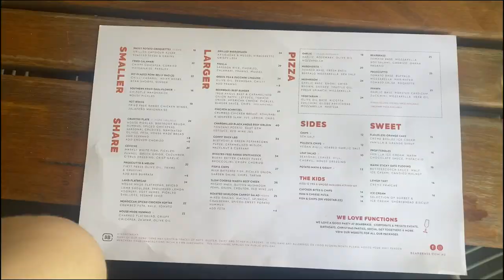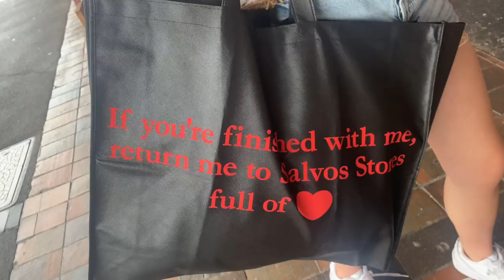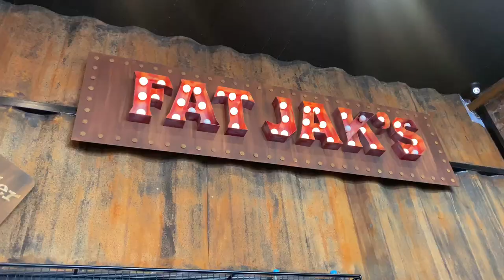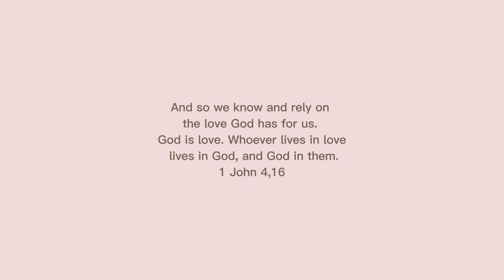Join a weekend in Australia/ biggest Ed Sheeran concert/ Mordi Festival/ St Kilda beach- ANNIKA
This weekend was epic! I ended up in the biggest concert in Australian history with over 100.000 people. Seeing Ed Sheeran live was magical and a memory I will never forget. Besides that I went to another festival, thrift shopping, to the beach and much more. Enjoy watching!
I am excited for your feedback :)
God bless you!
Annika